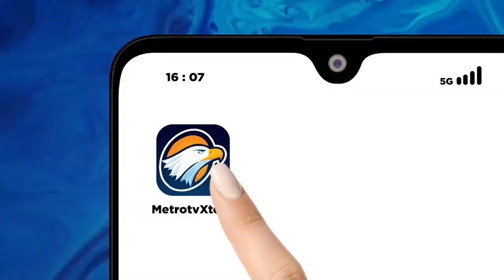Q&A - Cara Menyeimbangkan Fungsi Otak Kanan Dan Kiri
Sosok Tompi tak hanya sekadar penyanyi dengan lagu-lagu hits dan suaranya yang unik. Lebih dari itu, pria dengan nama asli Teuku Adifitrian ini adalah seorang dokter spesialis bedah plastik. Tanpa meninggalkan nama besarnya di dunia musik, Tompi kini geser profesi dengan membuka klinik kecantikannya sendiri.

Saksikan QNAMETROTV "Tompi Punya Mimpi"